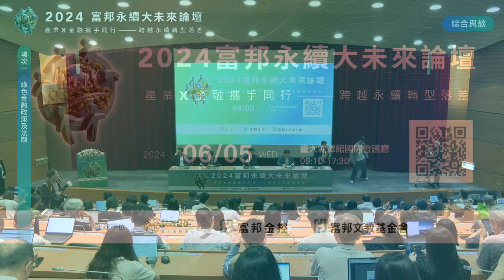2024富邦永續大未來論壇_場次一 綜合與談